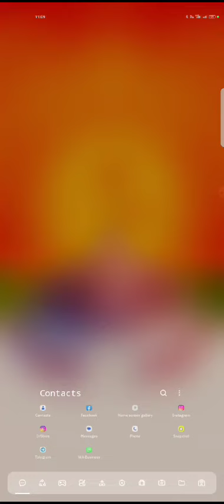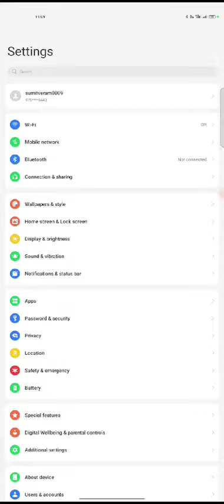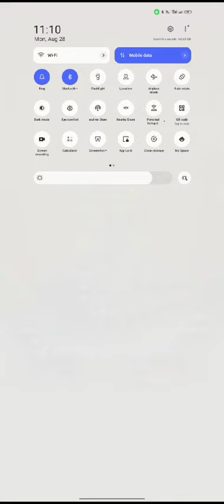how to convert your simpel mobile in a tablet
hello guys I m your friends in tech and learning about to naw function
and  information for mobile and other devices like laptop ,tabelet ,smartwatchs and other information related  by new launch phone
I am asking you this video for a new mobile function you can use this function and convert your mobile look like a tablet reduce size your homepage and other other options"TabShift Mobile" - Seamlessly transform your smartphone into a tablet-sized powerhouse. Immerse yourself in a larger-than-life visual experience as TabShift Mobile effortlessly expands your screen real estate. Enjoy enhanced productivity, immersive gaming, and a more captivating way to interact with your device. Switch between smartphone and tablet modes with a simple gesture, and elevate your mobile interaction with TabShift Mobile today.